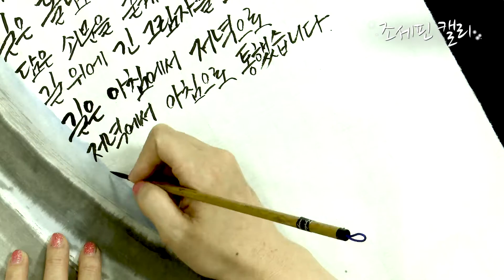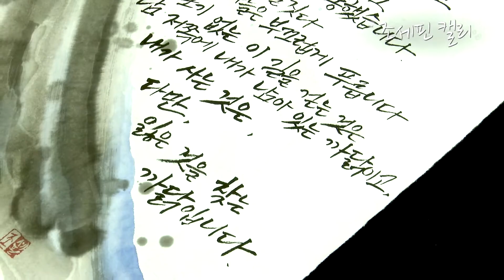캘리그라피 낭송을 더하다. 윤동주님 길 시를 조세핀이 읊고 쓰다.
길
잃어 버렸습니다.
무얼 어디다 잃었는지 몰라
두 손이 주머니를 더듬어
길게 나아갑니다.

돌과 돌과 돌이 끝없이 연달아
길은 돌담을 끼고 갑니다.

담은 쇠문을 굳게 닫아
길 위에 긴 그림자를 드리우고

길은 아침에서 저녁으로
저녁에서 아침으로 통했습니다.

돌담을 더듬어 눈물 짓다
쳐다보면 하늘은 부끄럽게 푸릅니다.

풀 한포기 없는 이 길을 걷는 것은
담 저쪽에 내가 남아 있는 까닭이고,

내가 사는 것은, 다만,
잃은 것을 찾는 까닭입니다.

조세핀 "감성을 표현하는 손멋글씨" 낭송캘리그라피 창시자 최정연 시낭송, 문화관광기념품, 자아긍정확언, 피오피, 안전경고를 지향하는 크라프트/캘리그라피/예쁜손글씨/펜맨십/스피치 전문 연구 모듬으로서 '글씨 및 말씨' 교육, 디자인 용역, 재료 판매하며 국내외 전시회, 유투브채널, SNS, 바이럴마케팅을 통해 고속 성장 중입니다. 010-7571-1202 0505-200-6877